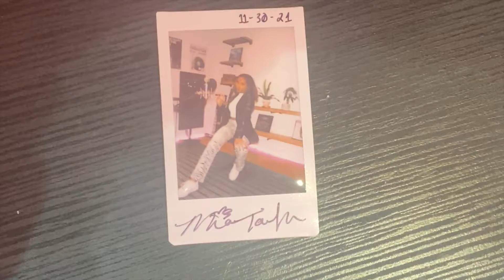VLOG | A&R, Visiting Rockefeller Center and attending an open mic event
A pretty calm week! Quadio Studios is a dope space here in NYC that brings a community of young artists together in a safe space. Living in NY has its benefits since Rockefeller Center is only a train ride away. Enjoy my little vlog guys ~ Thanks for the love